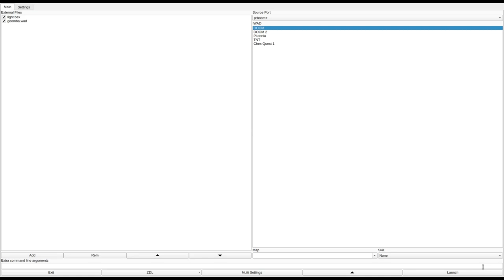DOOM 1 - goomba.wad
called "Goomba" in the /idgames FTP.
created by Ruba on June 2nd, 2005.
from the .txt file included with the WAD:
"A Doom new level map for E1M1"